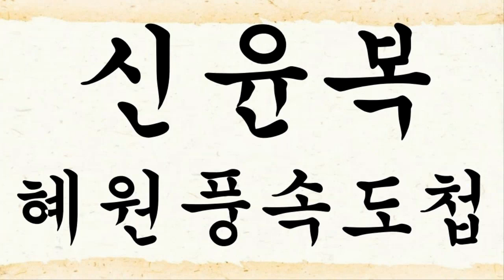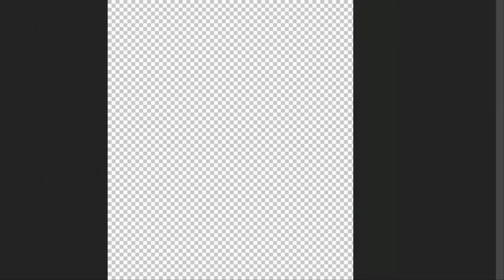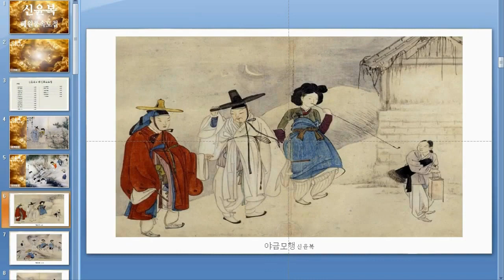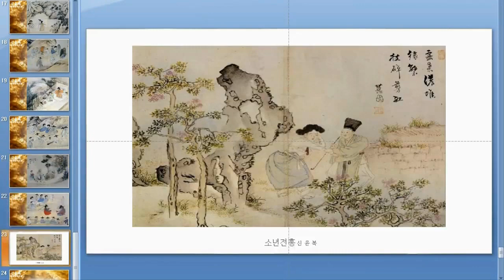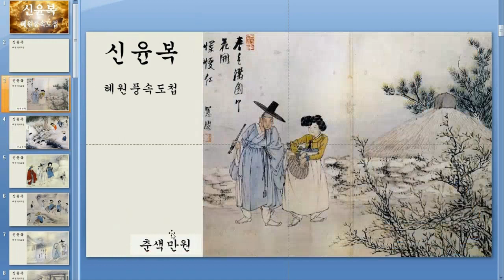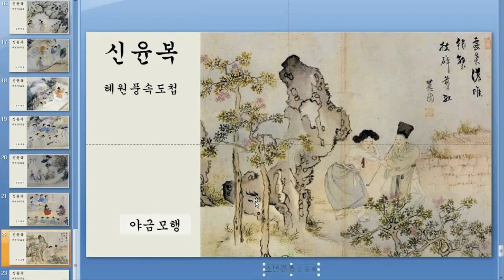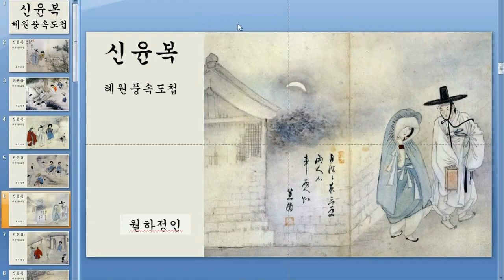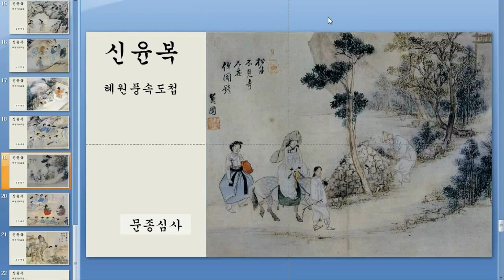4 혜원 신윤복 혜원풍속도첩 20개 제작영상